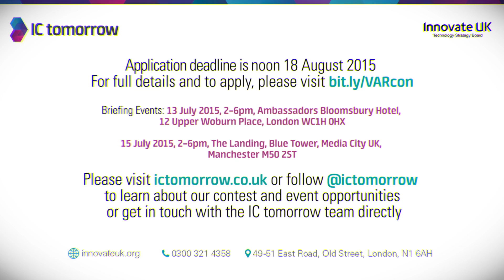IC tomorrow VR challenge John Lewis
Virtual & Augmented Reality Innovation Contest
Up to 35K available to work with leading partners

Deadline: 12 Noon, 18th August 2015

Challenge Two: Immersive Retail

For more information on IC tomorrow's latest contest and event opportunities please or follow